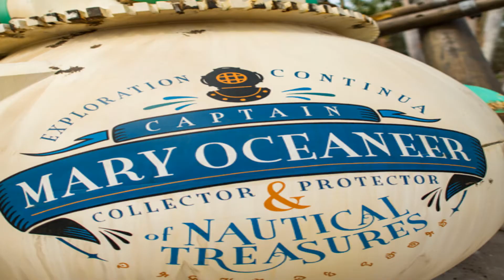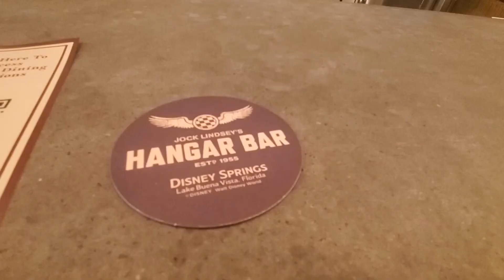Society of Explorers and Adventurers: Tales from the Jungle Cruise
We've made it to the Society of Explorers and Adventurer series finale and today is all about the World Famous Jungle Cruise. We'll be covering the Jungle Cruise that you know and love from Magic Kingdom and Disneyland as well the special spooky version from Hong Kong Disney. So all aboard as we wrap things up!